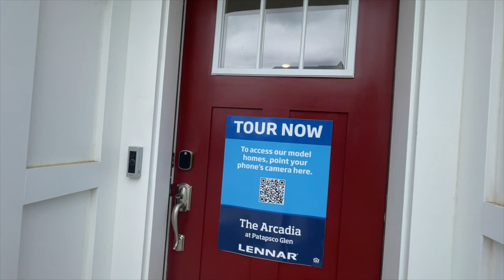New Homes in Maryland | New Construction Homes In Maryland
Are you looking for a New Home in  Baltimore Maryland? Come with me as I take a tour Patapsco Glen located in Baltimore Maryland. These new construction townhomes are starting in the mid 300's featuring the latest open concept with appliances included. Don't miss your chance to get in on this beautiful new home.

✅ Licensed in Maryland, DC & GA

✅ Accuracy of all information is deemed reliable but not guaranteed and should be independently verified.

☎️ Schedule your FREE consultation Today discuss your New Home